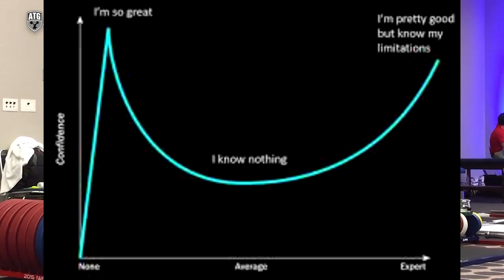Birth of An Olympic Weightlifter (Ft. Carl Jung)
Hello,
I talk about a general Path younger weightlifters go through,

- General humor banter - 0:00.
- The admiration Phase -  0:54
- The Imitation Phase   - 2:09
- The Birth of the "Self" - 3:45

The accent is too rough and i need more practice, hopefully, i will improve, Hopefully being the stressed Keyword word.

I upload almost once a week?  Like the Video?
Press the Like button as it might help with the youtube Algo?

Ignore after this,
Just random Hashtags,